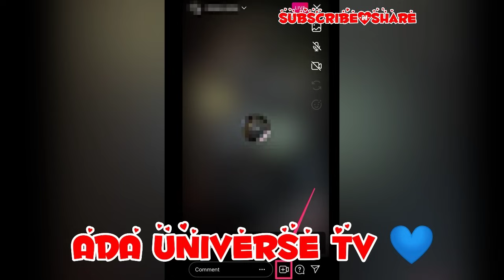IG ON 🔥 AS MOHBAD GHOST XPOSE WIFE WUMI ON INSTAGRAM LIVE CONFESSION NAIRAMARLEY&SAMLARRY DON START😱